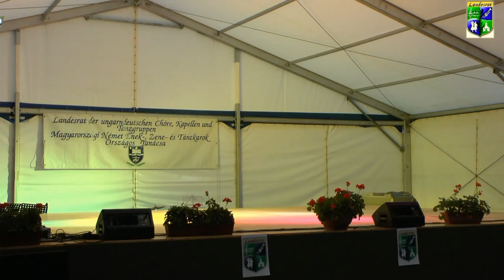IV. Landesjugendtreffen Tanzgruppe aus SAAR Tarian 2014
Beim 4. Landestreffen der Donauschwäbischen Jugend in Ungarn traten 10 Tanzgruppen und 5 Kapellen am Galaabend auf, um die anwesenden Besucher aus nah und fern (Besucher aus Österreich, Deutschland und der USA sowie aus dem ganzen Ungarnland) um ihr Können darzubieten.